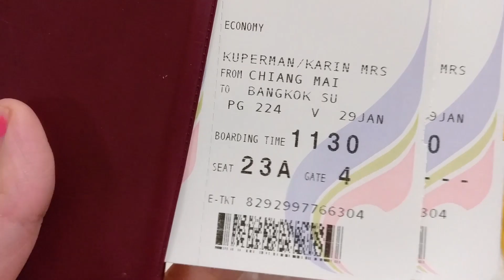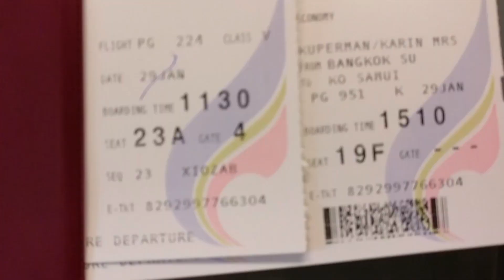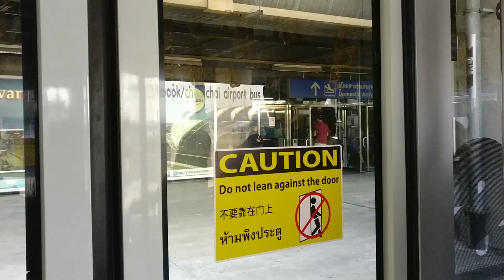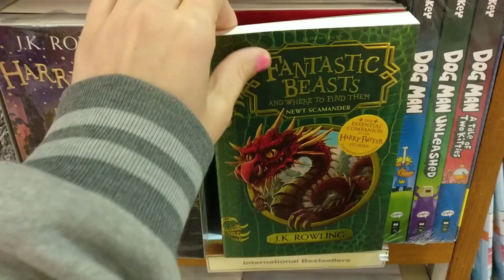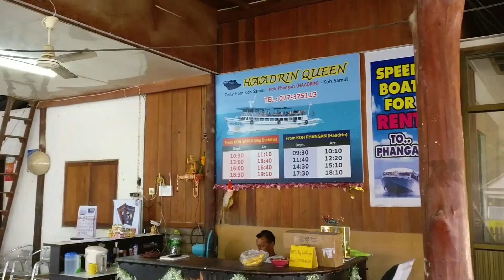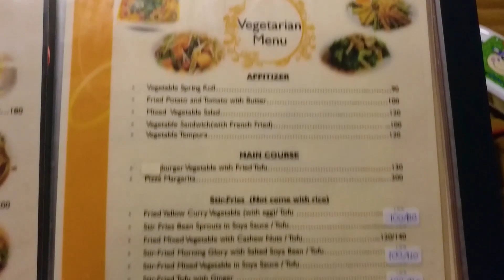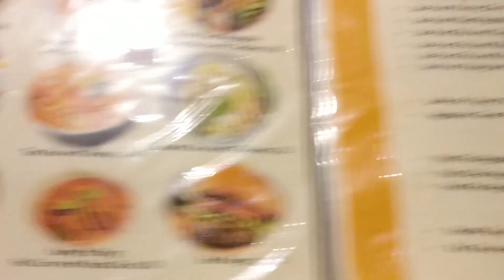My journey from Chiang Mai to koh samui and then a ferry to koh phangan | Thailand Vlog - Day 12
On the 29.1.19 I left "Chiang Mai" and continued on my way to koh phangan, for this I had to take a plane to Bangkok and then another plane to koh samui and from there a ferry to the island. luckily I mange to catch the last ferry leaving at 18:30. I arrived to my lil bungalow for the next 2 days at the west side of the koh phangan island.

Music
Summer's Tides by Oshóva @osh-va